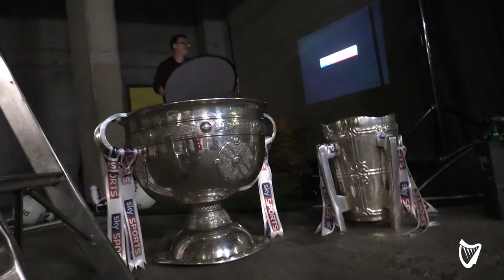VIDEO: Jim Mc Guinness and Peter Canavan on Dublin and Kerry